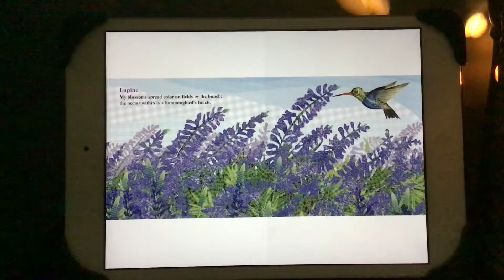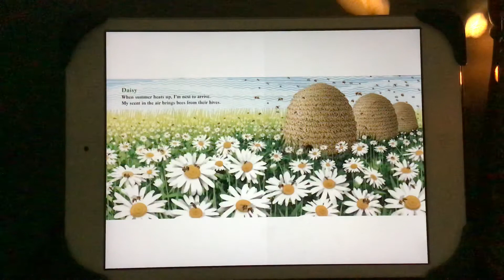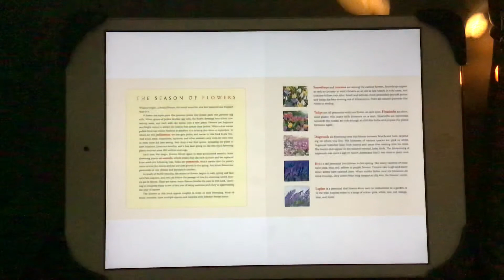A Season of Flowers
Flower book